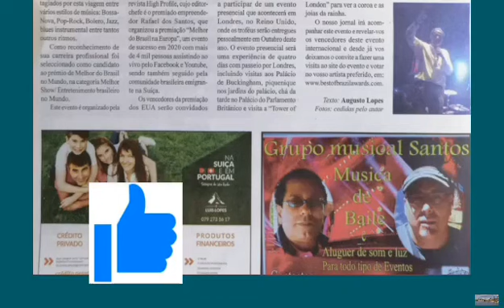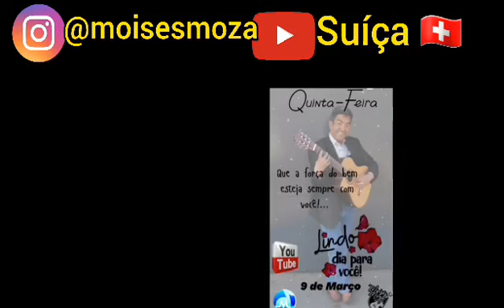um pequeno resumo da minha carreira, segundo Aldo Borges 🇨🇭🎼🇧🇷👍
Um breve resumo do que foi ate agora, minha carreira musical 🇨🇭🎼🇧🇷👍❤️